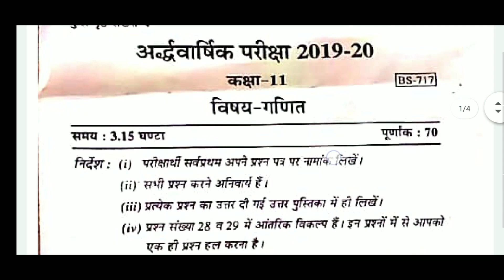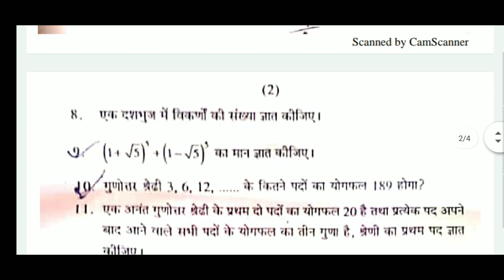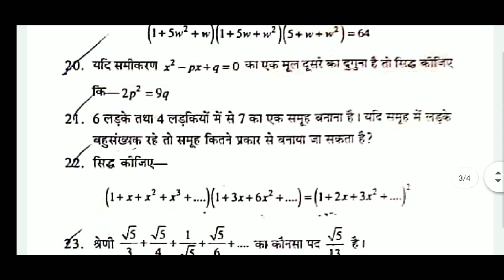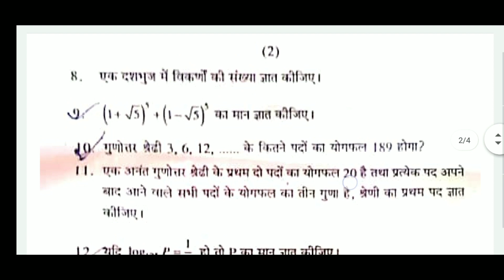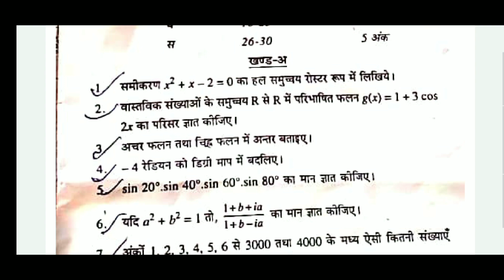गणित का पेपर 2019-20 || अर्दवार्षिक परीक्षा पेपर || Mathematics Half Yearly Class 11 Maths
Download Doubtnut
App
Doubtnut whatsapp
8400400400 par whatsapp kariye aur turant video solution paayein.
lution
Humare whatsapp service (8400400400) ya APP par aakar,
1) Question ki photo kheecho
2) Question ko crop karke whatsapp karo
3) Turant video solution paao
Ye hai itna asaan :)
Try now
_____ ( App Download link)
Yaad rahe
Instant Doubt solving whatsapp service
 Link